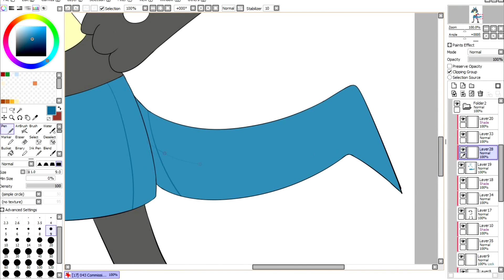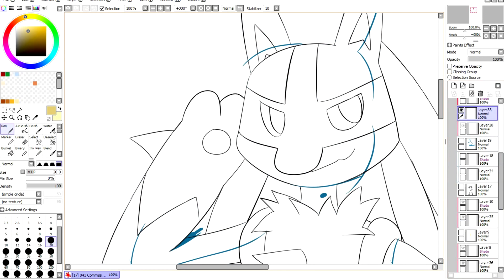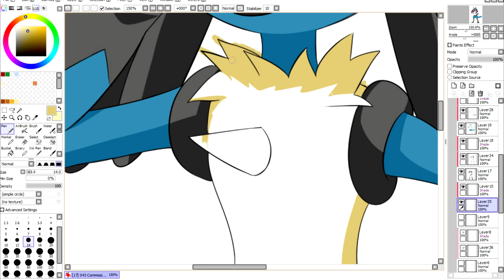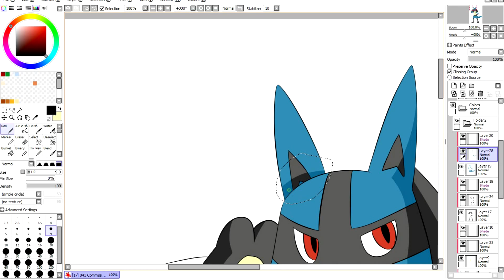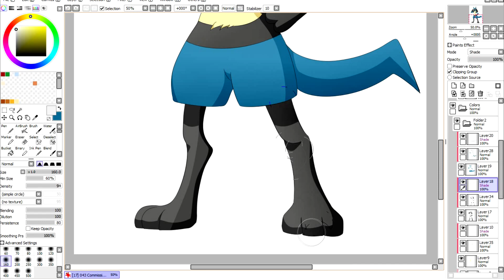【Anime/Game SpeedDraw】 Pokemon - Lucario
Hi, this is my first time uploading in youtube, please let me know if I made some mistakes. This video is just covering shading phase, I lost the sketch and lineart recording, sorry for that.

The character is Lucario from Pokemon series, I love their design so much. Well then please enjoy, if you want to see it's complete form here you go :D

Tools :
- Wacom Intuos CTL-480 Pen Tablet

Programs :
- Drawing : Paint Tool Sai
- Recording : Bandicam
- Editing : Sony Vegas